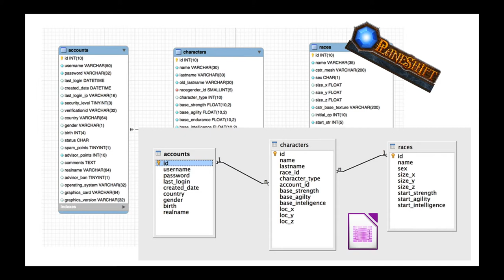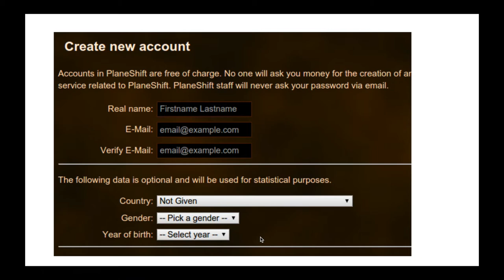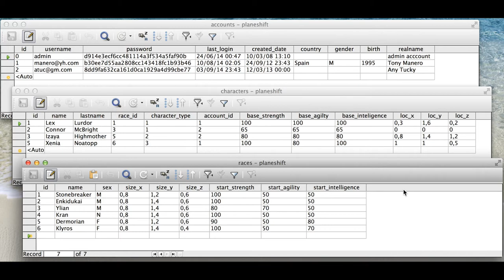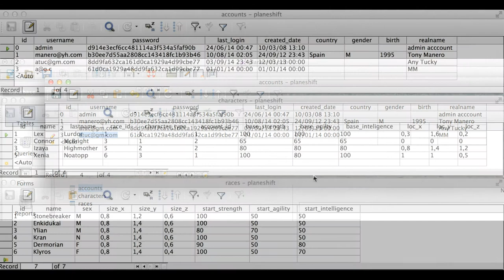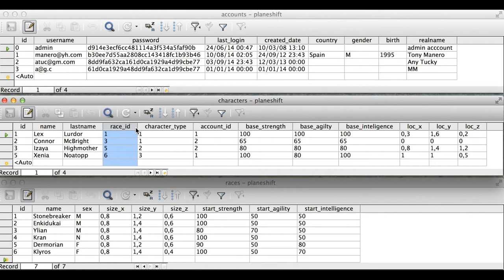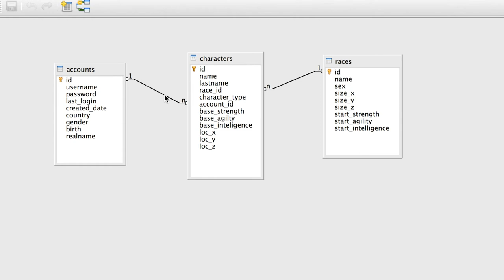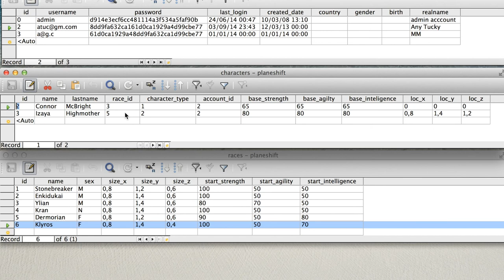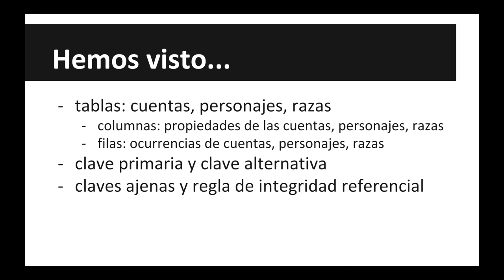Conceptos fundamentales de bases de datos relacionales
En este vídeo repasamos algunos de los conceptos fundamentales de las bases de datos relacionales mediante un caso práctico inspirado en la base de datos del juego Planeshift.